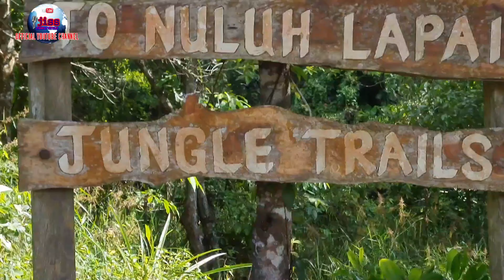[4K] Nulu Lapai 980m berjaya ditawan.